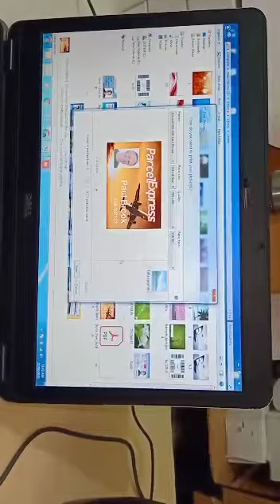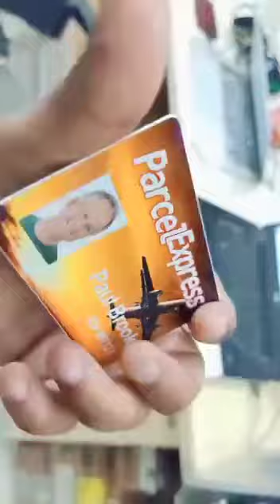Zebra zc300 Printer demo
Zebra zc300 Printer